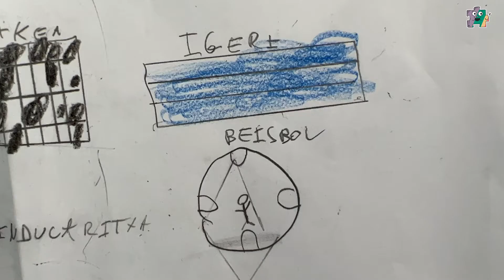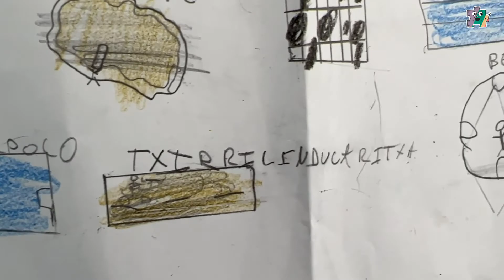🎙 San Andres eskola - KIROLAK 📝 Ikasleekin Berriketan -TXIKITTO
San Andres eskolan egon gara gara hilabete honetan kirol ezberdinei buruz berbetan.